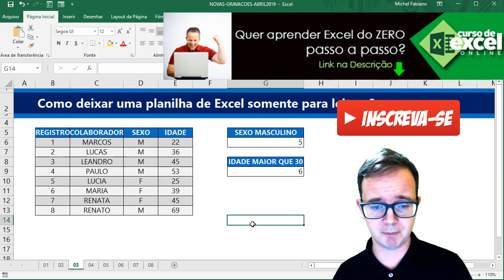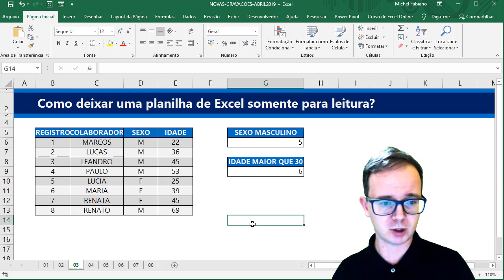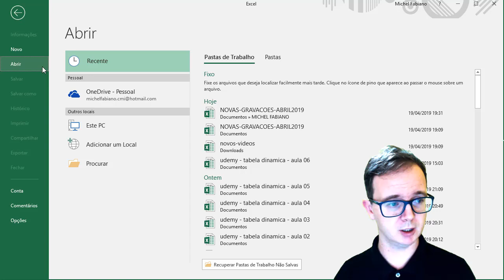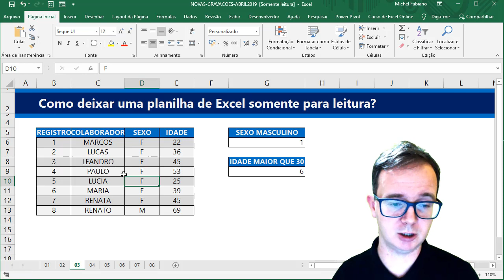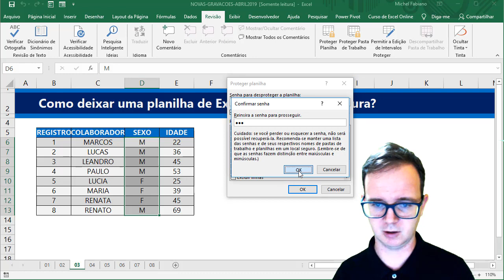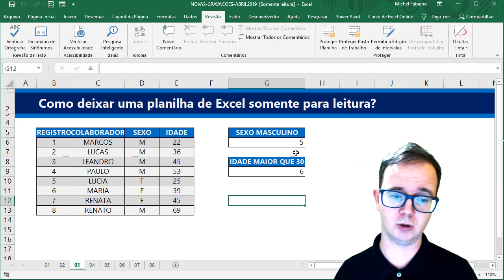Como Proteger Planilha no Excel para Somente Leitura? Dica de Excel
Você sabe Como Proteger Planilha no Excel para Somente Leitura? Vamos aprender?

A dica de hoje é para quem precisa proteger dados no excel, vamos dar um exemplo do modo somente leitura e como ele funciona no excel.

O modo somente leitura serve para fazer a leitura do arquivo, mas também é possível digitar dados, porém na hora de salvar, somente em um novo arquivo, uma cópia, mantendo o original intacto dentro do excel.

Esse modo combinado com proteção de pasta de trabalho e outros pode ser muito útil em ações de como proteger planilha no excel, principalmente com o modo somente leitura!

01 - Básico ao Avançado
02 - Dashboards
03 - PowerView
04 - Power BI
05 - VBA
06 - Planilhas Profissionais
07 - Aulas Ao Vivo
08 - Infográficos para Apresentação
09 - Gráficos Dinâmicos
10 - Access
11 - PowerQuery + PowerPivot
12 - PowerPoint
13 - Word